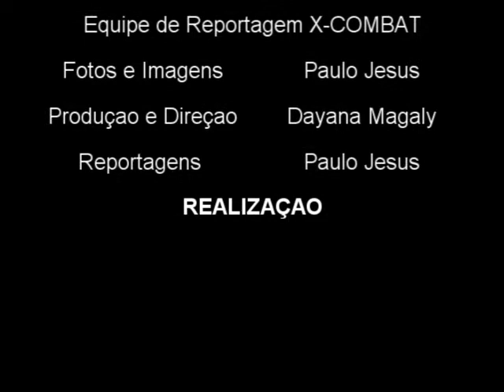Entrevista Paulo Cesar by X-COMBAT